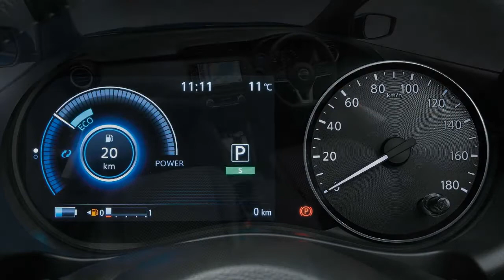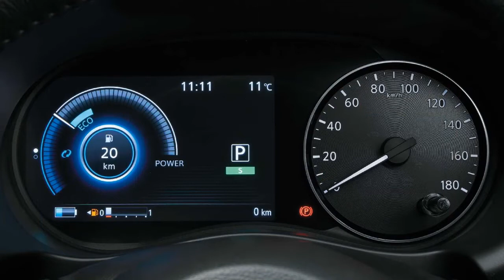Novo Nissan Kicks 2021 se apronta para estreia na América - Brasil fica no aguardo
Novo Nissan Kicks 2021 se apronta para estreia na América; Brasil aguarda
Link da Matéria: Novo Nissan Kicks 2021 se apronta para estreia na América; Brasil aguarda